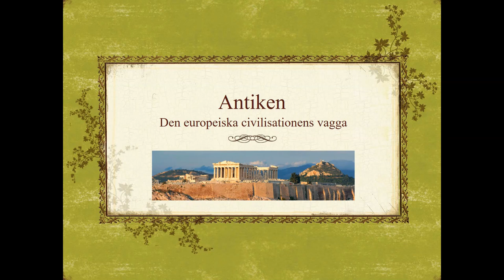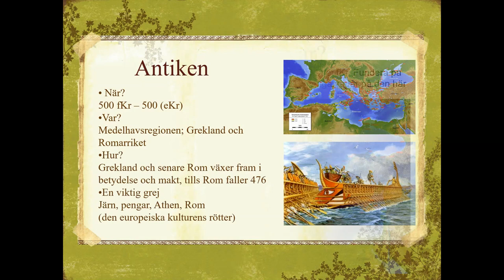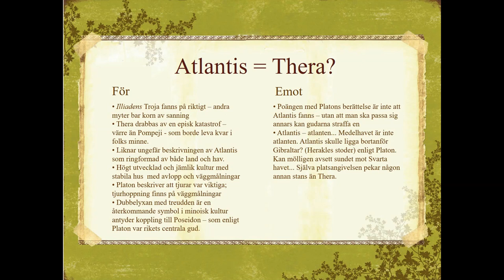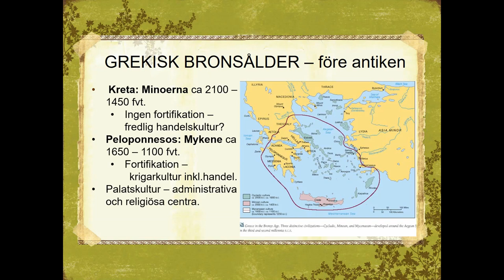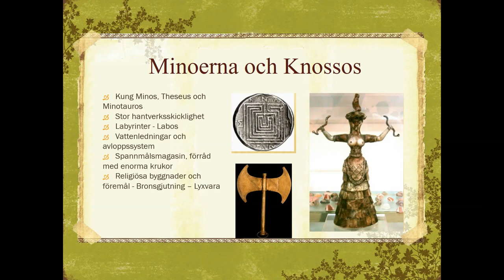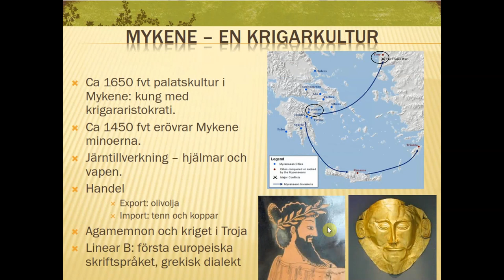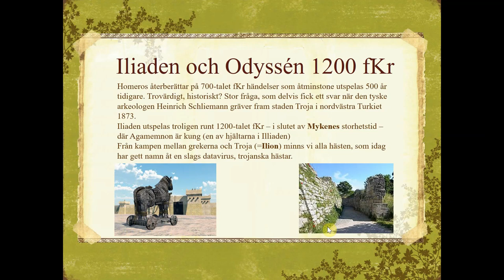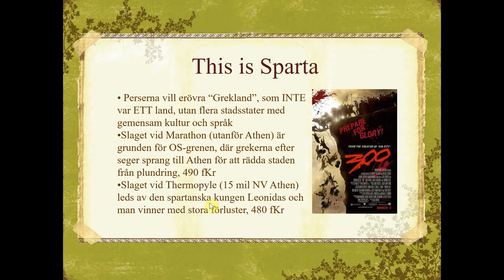Film PP3 Antiken DEL1